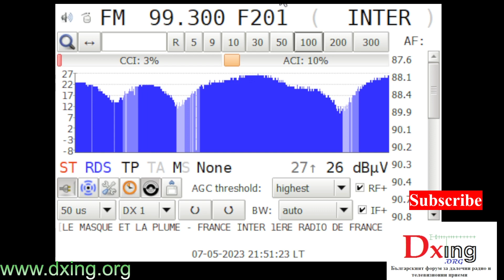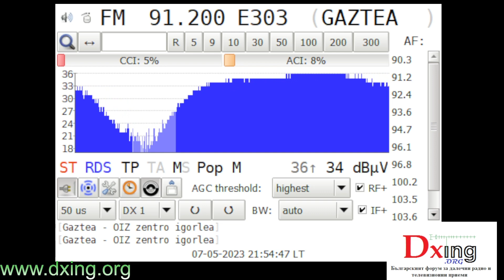Spanish and French stations with RDS e-skip in Sofia, Bulgaria Received with TEF6686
91.2 MHz E303 Gaztea от Arbácegui y Guerricaiz=Munitibar/Monte Oiz (PVA-BI) Distance: 2106km

95.4 MHz E213 RNE Radio 3 Arrieta/Cima de Sollube (PVA-BI) Distance: 2117km

99.3 MHz F201  France Inter  Le Puy-en-Velay/Saint-Jean-de-Nay (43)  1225m  1598km
or
99.3 MHz F201  France Inter  Épierre/le Merle (73)  535m  1398km